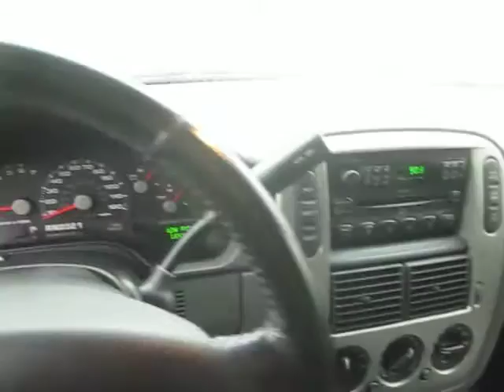2005 Ford Explorer, Dark Blue - STOCK# 14-2213AA - Walk around